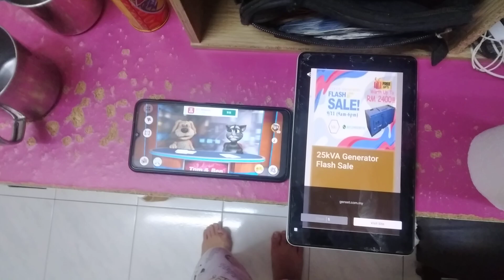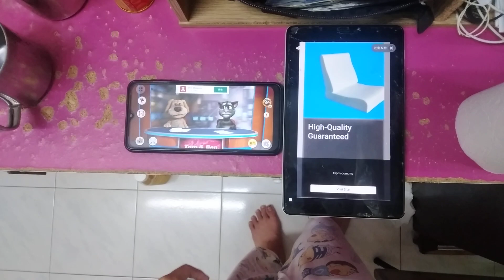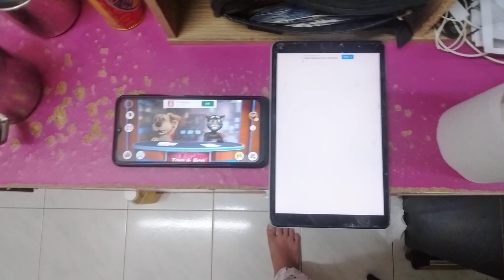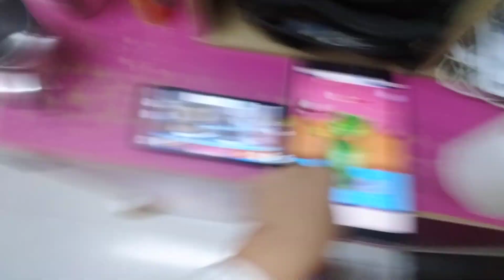Talking News & My Talking Tom 2 Echo 7188